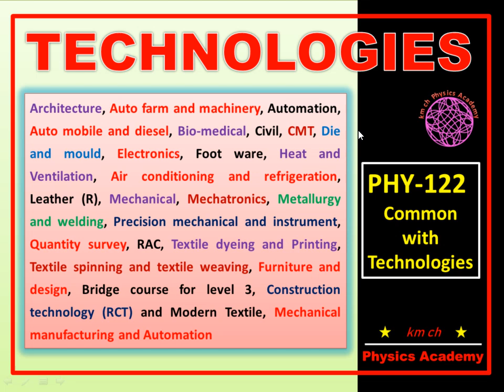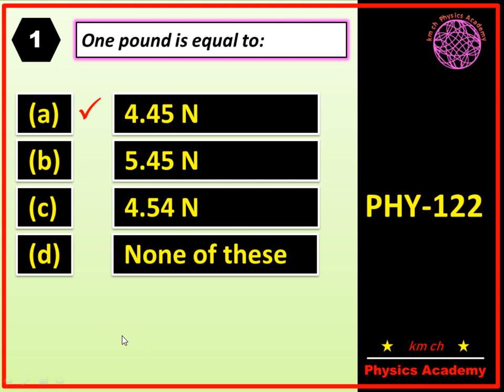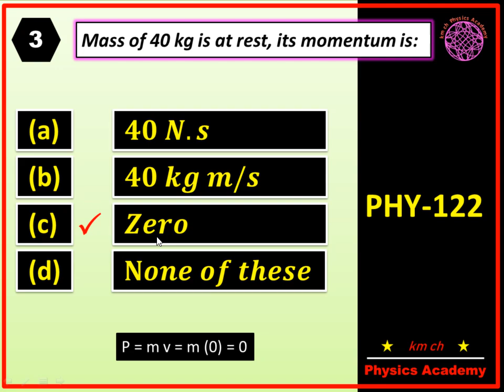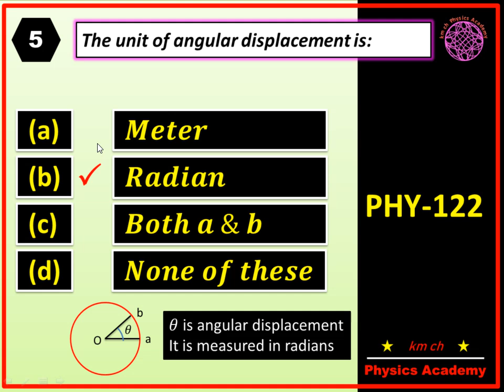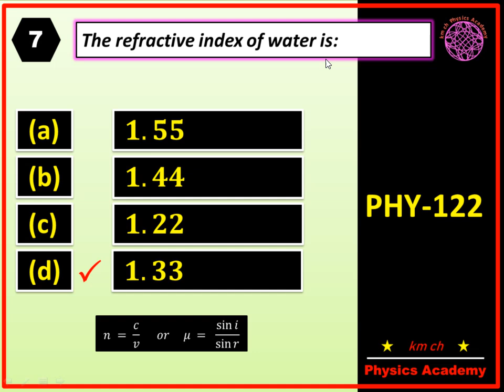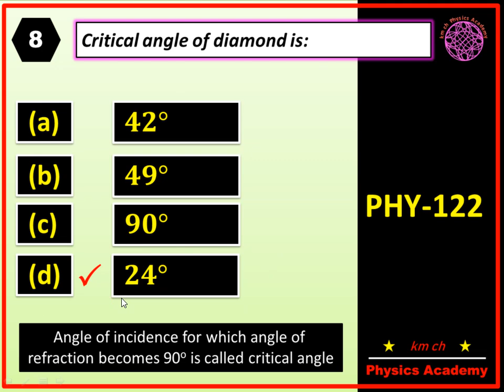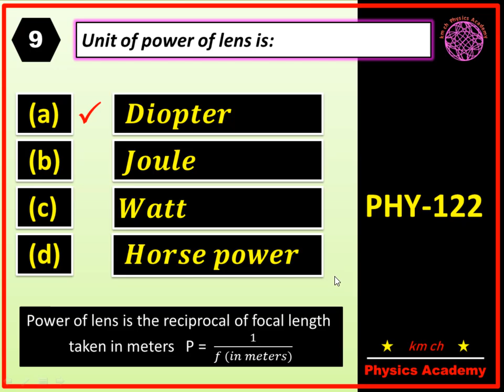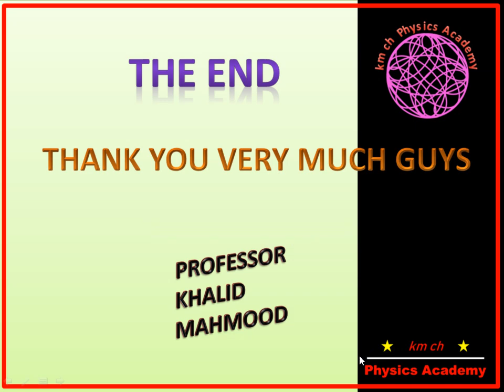Solved Paper | Phy-122 | 1A-2024 | Objective Part | km ch Physics Academy